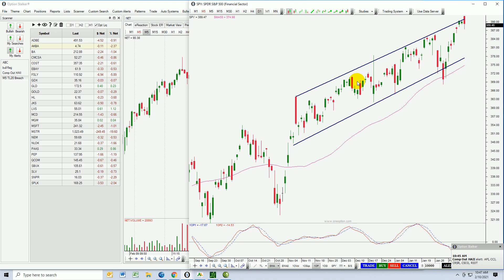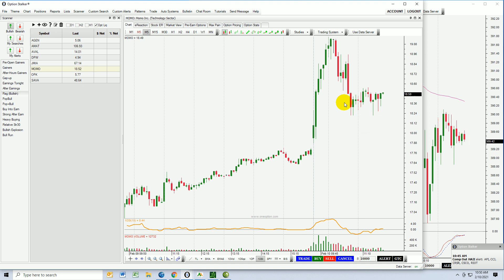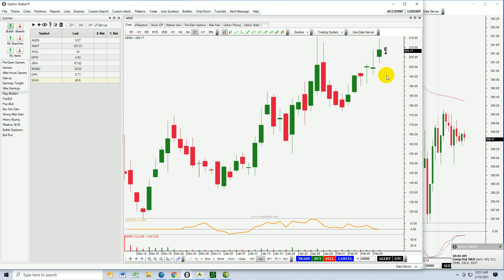Day Trading Stock and Swing Trading Options Trades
Day trading stock and swing trading options trades are found using Option Stalker searches. Day trading stock and swing trading options picks are bullish with the market at new all-time highs. Day trading stock options requires market timing and good liquidity. The Option Stalker 1OP indicator for the S&P 500 tells us which side of the market to favor and the Option Stalker searches help us find stocks with liquid options, heavy volume, relative strength, momentum and technical breakouts. This systematic trading approach greatly increases our probability of success and traders share their entries and exits in our day trading Chat Room.